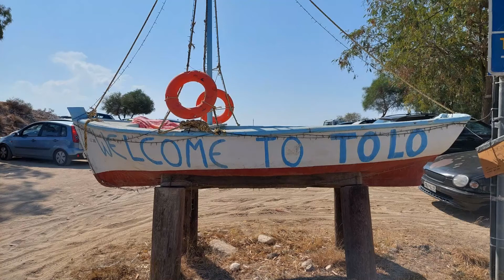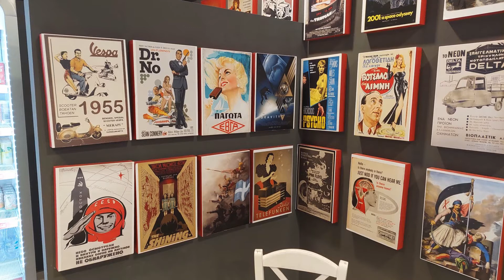Tolo Peloponnese 2022